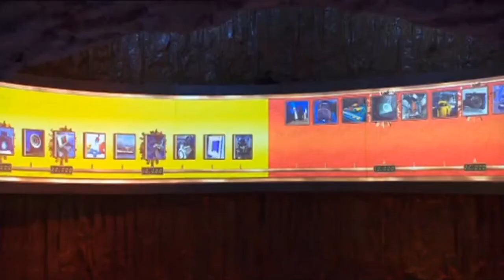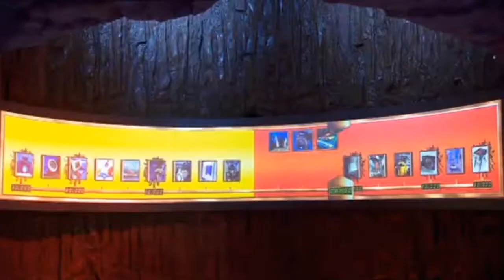Hot Rods, series 1 episode 4 (CBBC, 20/09/2008)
Recorded July 8th 2008, first aired September 20th 2008, also aired 23rd October 2008, 27th January 2009, 23rd April 2009, 6th June 2009, 16th October 2009, 26th January 2010